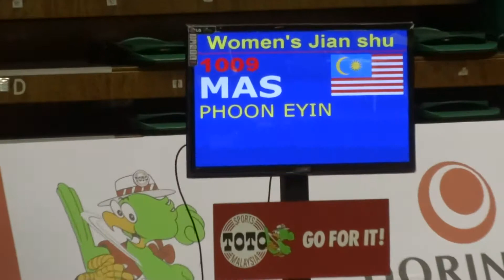12th World Wushu Championships, Women Jianshu MAS Phoon Eyin 潘依嫣 9.50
2013 12th World Wushu Championships, Kuala Lumpur, Malaysia. Women Jianshu 女子剑术 Malaysia Phoon Eyin 潘依嫣 9.50